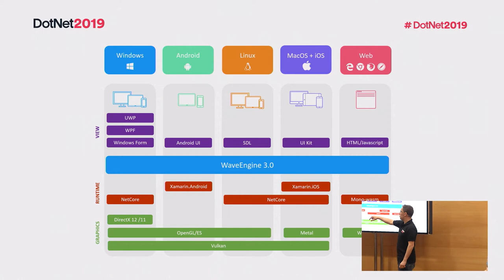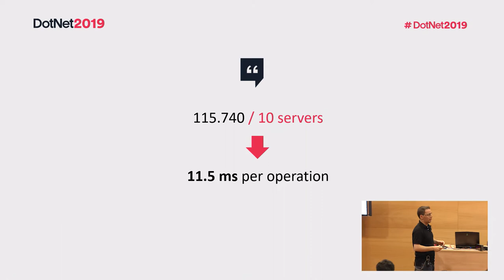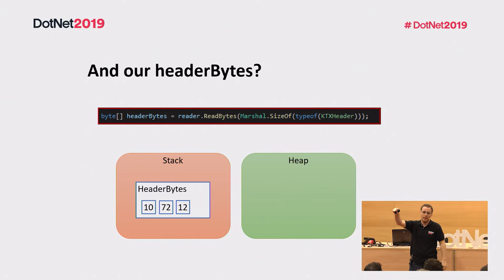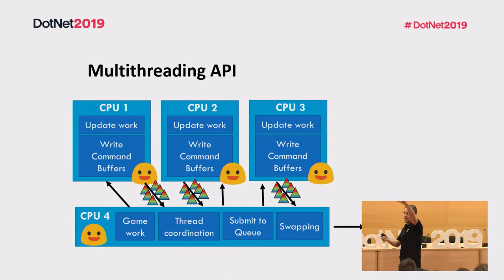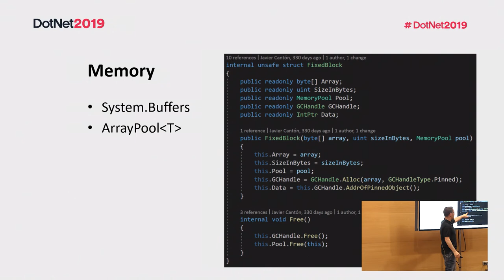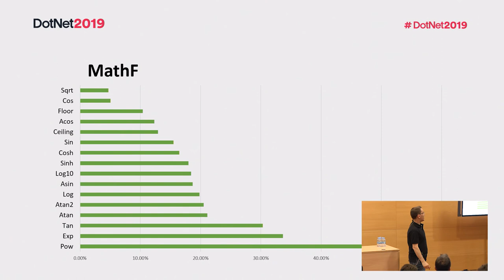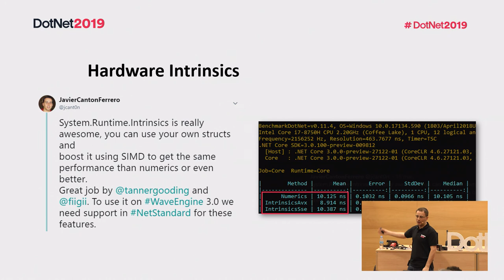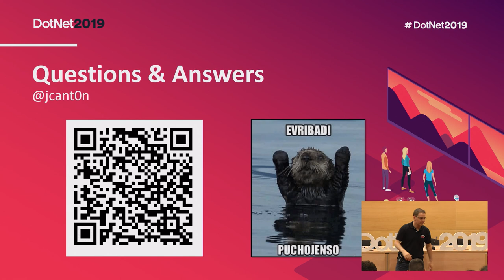Writing high performance code in NetCore 3.0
Para mi uno de los aspectos más interesantes de .NET Core es el performance, ya que han sido muchas las mejoras introducidas desde la primera versión y en .NETCore 3.0 ha hecho un esfuerzo extra en esta línea. Durante la sesión se repasarán conceptos que nos ayudarán a comprender mejor estas mejoras para conseguir que nuestras aplicaciones tengan mejores tiempos de arranque, consuman menos memoria y estresen menos el hardware ahorrando por consiguiente batería en dispositivos portátiles. Personalmente trabajo a diario en un 3D Graphics Engine en .NETCore (WaveEngine 3.0) y el objetivo es repasar aquellos conceptos de performance aprendidos durante el último año y aplicados a esta nueva versión. Si tu interés va más allá de que las cosas funcionen y el rendimiento es una de tus curiosidades esta charla es para ti.